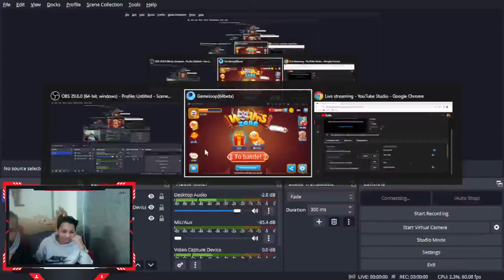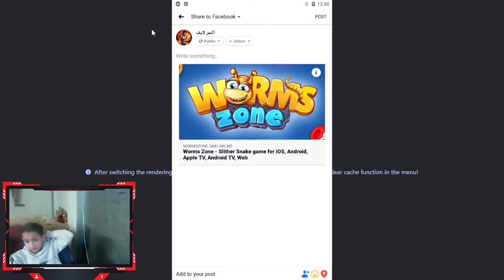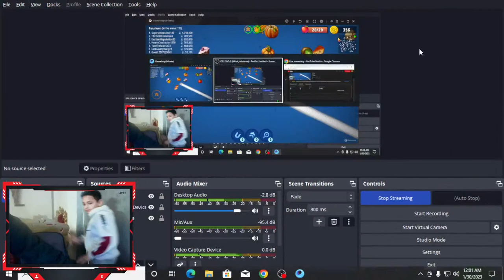WormsZone - النمر القاتل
Welcome to the world of the tiger of Egypt, for fun and enjoyment, please follow
الدوده Worms Zone  2023 Gameplay🙀,الدوده الجعانه ,لعبة الدودة ,لعبة الدودة اون لاين,لعبة الدودة اون لاين,لعبة الدودة اون لاين لاندرويدو,لعبة الدودة wormate.io,لعبة الدوده اليوتيو,WormsZone الثعبان الجائع (2)🙀,Zona Cacing di Dunia Nyata,منطقة الديدان - الثعبان الجائع,gameloop,ببجي موبايل 2023,الدوده بث موباشر,افضل في العالم,بث مباشر لعبة الدودة Wormate.io,لعبة الدودة بث مباشر｜بحث TikTok,لعبة الدودة الاصليه

لعبة الدودة
لعبة الدودة اون لاين
لعبة الدوده
لعبة الدودة اون لاين لاندرويد
لعبة الدودة على الجوال
لعبة الدودة wormate.io
شرح لعبة الدوده
لعبة الدوده اليوتيو
شرح لعبة الدودة
لعبة الدوده او لاين لايفون
تحميل لعبة الدوده اون لاين
لعبه الدودة
,لعبة الثعبان
لعبه الدوده
تحميل لعبة الدودة اون اين
افضل لاعب في العالم في لعبة الدودة
الدودة
تنزيل لعبة الدودة
شرح لعبة الدودة اون لاين,wormate.io
wormax.io Gameplay 🥰
Today I am streaming wormszone.io. Other popular games:
PUBG Mobile
Garena Free Fire
Among Us
Call of Duty Mobile
Fall Guys
Fortnite
Roblox
Minecraft
top 5
furniture
small apartment
wall bed
new gadgets
cool gadgets amazon 2022
cool gadgets tiktok
folding table
at another level
bunk bed
vox furniture
you won’t believe exist
top 10
furniture bed design
small apartment furniture
space-saving furniture
living in small apartment
everyone will appreciate
ingenious designs
amazing
best furniture
quantum tech
incredible
daily dose of internet
secret door
secret room
secret doors
futuristic
fantastic
decor ideas
home organization
tools
small space
space saving hacks
kitchen design ideas
amazon products under 10
best amazon products 2022
amazon product research
10 amazon products you need
must have amazon products
viral amazon products
amazon products 2022
amazon products
best products
amazing tools
amazing furniture
smart gadget
amazon haul
amazon favorites
latest cardboard craft
cardboard recycle ideas
craft with cardboard
how to make desk organizer
kids bedroom design
space saving kids bedroom
small bedroom ideas
small bedroom
small bedroom interior design
bedroom furniture
bedroom decorating ideas
bedroom design
bedroom ideas
house decoration
home design
living room
home interior design
weird amazon products
amazon car products
home decorations ideas
design ideas
home organisation
amazing home hacks
cardboard box organizer diy
cardboard organizers for kitchen
cardboard organizers for wardrobe
rental friendly organizers
home and kitchen tips
space saving organizers
diy organizers
cardboard organizers
the home chef pinky
furniture designs for bedroom
space saving furnitures bedroom
space saving furnitures
space saving furnitures ideas
space saver furniture
wall bed dubai
muebles plegables
muebles inteligentes
muebles para ahorrar espacio en casa
muebles multifuncionales
amazing inventions you must see
murphy wall bed
comfortable wall bed
casa-elan
jvc
dubai apartment
kids room setting
library room setting
library wall bed
foldable furniture
folding chairs
queen size wall bed
chennai furniture shop
space saving home appliances
space saving product
big boss traders chennai
classic furn chennai
pace saving furniture
sofa
dining table
cot
space saving wooden furniture
useful space saving furniture
amazing space saving furniture
wooden furniture
shorts
folding bed
sliding wall bed
wall bed cupboard style
stylish wall bed
studio unit
guest room
guest bed
grandpa bed
kids room
wall bed in dubai
hidden bed
bed with cupboard
queen bed size
single bed
studio setting
studio bed
Zona Cacing di Dunia Nyata
Watch me stream LittleBigSnake on Omlet Arcade!
WormsZone.io Biggest Slither Snake 1,000,000+ Score World Record Top 01 Epic Worms Zoneio Gameplay
Follow me for more:
snake snake,
worms,
io games,
saamp game,
saamp ka game,
saamp wali game,
sab game,
snake wala game,
saamp wala game saamp wala game,
saamp wale game,
スリザリオ,
littlebigsnake,
gaming,
gamingvideos,
shorts,
videogam,
videogam,
warzone,
Jogo da minhoca dublado
Obrigado
YearOfYOU